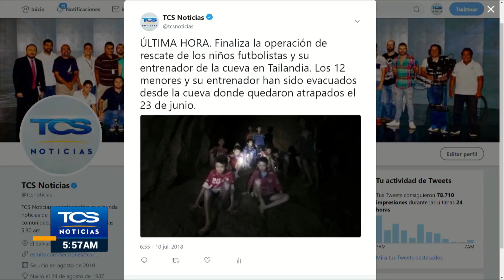Ya rescataron a los 12 niños futbolistas y a su entrenador de la cueva de Tailandia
Culmina con éxito el rescate de los 12 niños atrapados en una cueva de Tailandia.